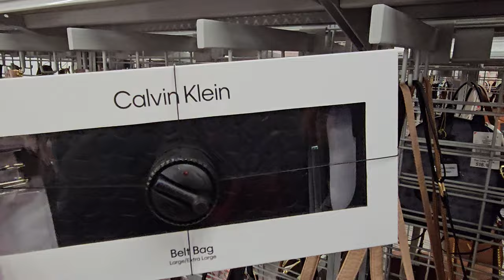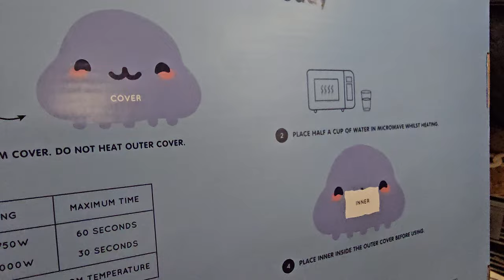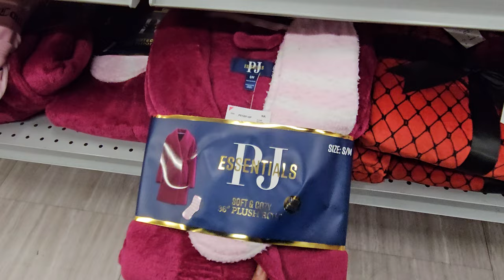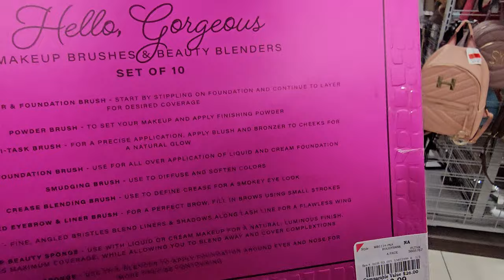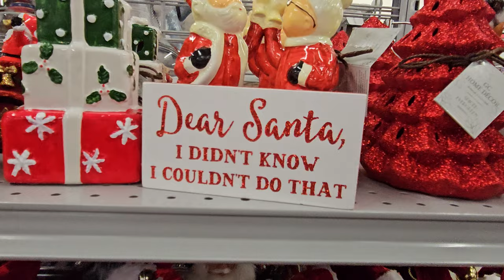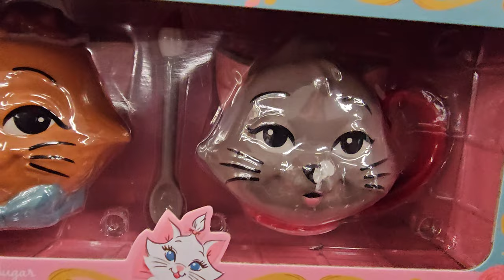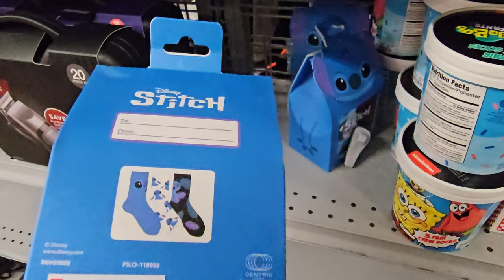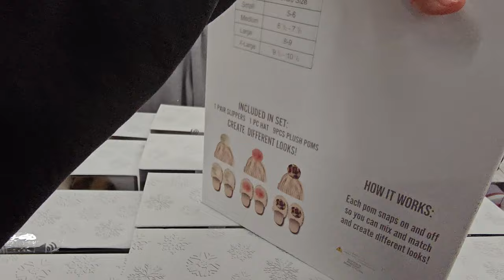SHOP WITH ME AT BURLINGTON ! MORE NEW FINDS CHRISTMAS GIFT SETS + DECOR + PURSES + SHOES AND MORE!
🎅👍 IT REALLY HELPS ME WITH THE YOUTUBE ALGORITHMS. THANK YOU FOR YOUR AWESOME SUPPORT!